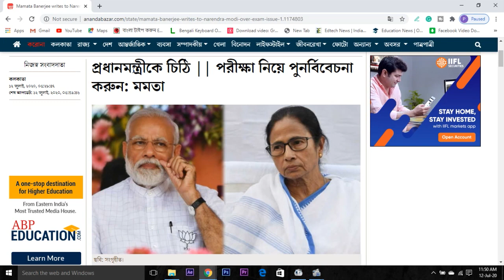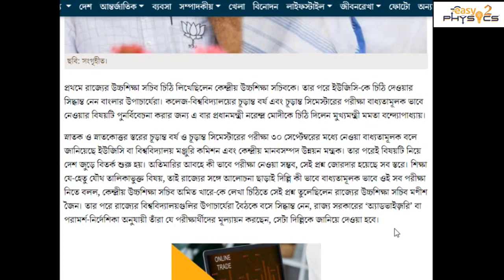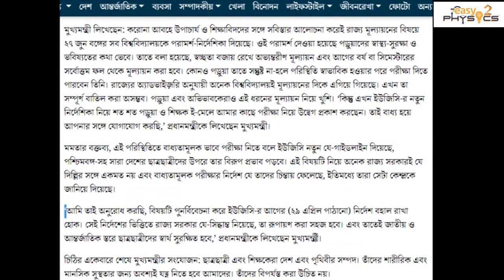BIG SUPPORT FOR WEST BENGAL UNIVERSITY STUDENTS 😍 | west bengal university exam news | ugc news | cu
BIG SUPPORT FOR WEST BENGAL UNIVERSITY STUDENTS 😍 | west Bengal university exam news | ugc latest news | cu | wbut

🔥 প্রধানমন্ত্রীকে চিঠি || পরীক্ষা নিয়ে পুনর্বিবেচনা করুন: মমতা

প্রথমে রাজ্যের উচ্চশিক্ষা সচিব চিঠি লিখেছিলেন কেন্দ্রীয় উচ্চশিক্ষা সচিবকে। তার পরে ইউজিসি-কে চিঠি দেওয়ার সিদ্ধান্ত নেন বাংলার উপাচার্যেরা। কলেজ-বিশ্ববিদ্যালয়ের চূড়ান্ত বর্ষ এবং চূড়ান্ত সিমেস্টারের পরীক্ষা বাধ্যতামূলক ভাবে নেওয়ার বিষয়টি পুনর্বিবেচনা করার জন্য এ বার প্রধানমন্ত্রী নরেন্দ্র মোদীকে চিঠি দিলেন মুখ্যমন্ত্রী মমতা বন্দ্যোপাধ্যায়।
স্নাতক ও স্নাতকোত্তর স্তরের চূড়ান্ত বর্ষ ও চূড়ান্ত সিমেস্টারের পরীক্ষা ৩০ সেপ্টেম্বরের মধ্যে নেওয়া বাধ্যতামূলক বলে জানিয়েছে ইউজিসি বা বিশ্ববিদ্যালয় মঞ্জুরি কমিশন এবং কেন্দ্রীয় মানবসম্পদ উন্নয়ন মন্ত্রক। তার পরেই বিষয়টি নিয়ে দেশ জুড়ে বিতর্ক শুরু হয়। অতিমারির আবহে কী ভাবে পরীক্ষা নেওয়া সম্ভব, সেই প্রশ্ন জোরদার হয়েছে সব স্তরে। শিক্ষা যে-হেতু যৌথ তালিকাভুক্ত বিষয়, তাই রাজ্যের সঙ্গে আলোচনা ছাড়াই দিল্লি কী ভাবে বাধ্যতামূলক ভাবে ওই সব পরীক্ষা নিতে বলল, কেন্দ্রীয় উচ্চশিক্ষা সচিব অমিত খারে-কে লেখা চিঠিতে সেই প্রশ্ন তুলেছিলেন রাজ্যের উচ্চশিক্ষা সচিব মণীশ জৈন। তার পরে রাজ্যের বিশ্ববিদ্যালয়গুলির উপাচার্যেরা বৈঠকে বসে সিদ্ধান্ত নেন, রাজ্য সরকারের ‘অ্যাডভাইজ়রি’ বা পরামর্শ-নির্দেশিকা অনুযায়ী তাঁরা যে পরীক্ষার্থীদের মূল্যায়ন করছেন, সেটা দিল্লিকে জানিয়ে দেওয়া হবে।
যাঁরা দেশের ভবিষ্যৎ, করোনার সর্বগ্রাসী প্রাদুর্ভাবের মধ্যে পরীক্ষার নামে সেই ছাত্রছাত্রীদের কোনও ভাবেই বিপন্ন করা সমীচীন নয় বলে শিক্ষা শিবিরের অভিমত। তাদের বক্তব্য, করোনার দাপট এমন পর্যায়ে পৌঁছেছে যে, অফলাইন বা অনলাইনে পরীক্ষা নেওয়া সম্ভব নয়। অফলাইনে পরীক্ষা দেওয়া যাবে না, কারণ, পরীক্ষা কেন্দ্রে গেলে ছাত্রছাত্রীদের সংক্রমণের আশঙ্কা আছে। অনলাইনে পরীক্ষা সম্ভব নয়, কারণ, প্রত্যন্ত এলাকার সর্বত্র ইন্টারনেটের সুবিধা নেই এবং স্মার্টফোন বা আনুষঙ্গিক সরঞ্জাম নেই অনেক গরিব পড়ুয়ার।
শনিবার প্রধানমন্ত্রীকে দু’পাতার চিঠিতে পুরো পরিস্থিতি ব্যাখ্যা করে মুখ্যমন্ত্রী লিখেছেন: ২৯ এপ্রিল ইউজিসি-র পাঠানো গাইডলাইনে লেখা ছিল, অ্যাডভাইজ়রি বা পরামর্শ দেওয়ার জন্যই ওই নির্দেশিকা। কিন্তু ৬ জুলাই ইউজিসি-র নয়া নির্দেশিকায় বলা হয়েছে, চূড়ান্ত বর্ষ ও চূড়ান্ত সিমেস্টারের পরীক্ষা বাধ্যতামূলক ভাবে নিতেই হবে ৩০ সেপ্টেম্বরের মধ্যে। মুখ্যমন্ত্রীর আবেদন, বাধ্যতামূলক পরীক্ষার নির্দেশ পুনর্বিবেচনা করা হোক, বহাল রাখা হোক ইউজিসি-র প্রথম নির্দেশিকা।
মমতার বক্তব্য, এই পরিস্থিতিতে বাধ্যতামূলক ভাবে পরীক্ষা নিতে বলে ইউজিসি নতুন যে-গাইডলাইন দিয়েছে, পশ্চিমবঙ্গ-সহ সারা দেশের ছাত্রছাত্রীদের উপরে তার বিরূপ প্রভাব পড়বে। এই বিষয়টি নিয়ে অনেক রাজ্য সরকারই যে দিল্লির সঙ্গে একমত নয় এবং বাধ্যতামূলক পরীক্ষার নির্দেশ যে তাদের চিন্তায় ফেলেছে, ইতিমধ্যে তারা সেটা কেন্দ্রকে জানিয়ে দিয়েছে।
‘আমি তাই অনুরোধ করছি, বিষয়টি পুনর্বিবেচনা করে ইউজিসি-র আগের (২৯ এপ্রিল পাঠানো) নির্দেশ বহাল রাখা হোক। সেই নির্দেশের ভিত্তিতে রাজ্য সরকার যে-সিদ্ধান্ত নিয়েছে, তা রূপায়ণ করা সহজ হবে। এবং তাতেই জাতীয় ও আন্তর্জাতিক স্তরে ছাত্রছাত্রীদের স্বার্থ সুরক্ষিত হবে,’ প্রধানমন্ত্রীকে লিখেছেন মুখ্যমন্ত্রী।
চিঠির একেবারে শেষে মুখ্যমন্ত্রীর সংযোজন: ছাত্রছাত্রী এবং শিক্ষকেরা দেশ এবং পৃথিবীর সম্পদ। তাঁদের শারীরিক এবং মানসিক সুস্থতার জন্য অবশ্যই যত্ন নিতে হবে আমাদের। তাঁদের বিপর্যস্ত করা উচিত নয়।

Hi guys.
This is our small endeavor to Give information on Educational News Update in the very easiest way. By this video, you can understand the very easiest way and that's why we named it " EasytoPhysics".But Why "Physics” Because we Have  Another Segment To learn Physics Chapter Of class V To XII. For this reason, some of the students are unable to go private tuition, and apart from school, they don't get any support in their study. This video also has given them an opportunity to do their best.